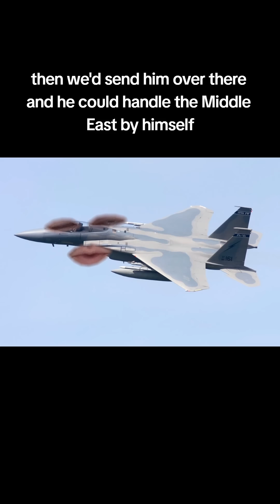the kid gets a theme song